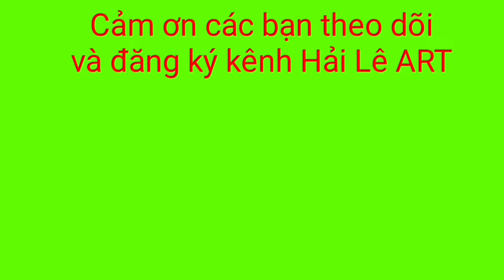Trang trí đường diềm đơn giản